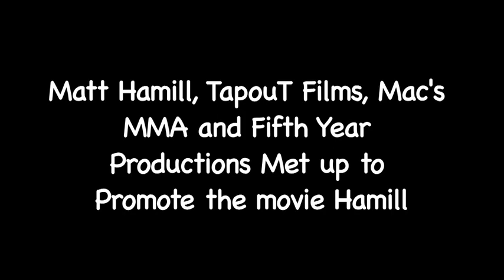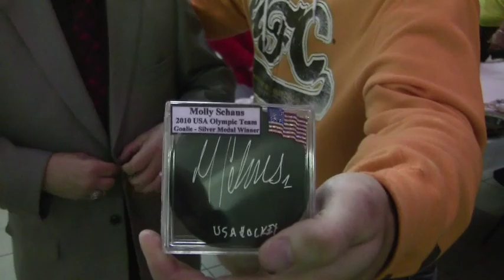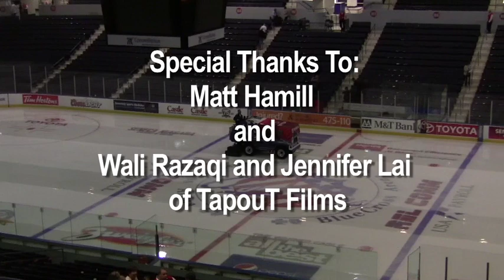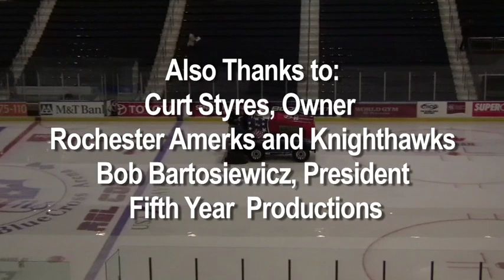Matt Hamill Promotes Movie at NHL Game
- Matt Hamill goes to NHL exhibition hockey game in Rochester, NY between the Boston Bruins and the Florida Panthers to sign autographs and promote his upcoming movie - Hamill.  Matt is also honored, along with National Lacrosse First Pick Cody Jamieson, with dropping the ceremonial first puck in the game, and the trailer to his movie is played on the Jumbotron.